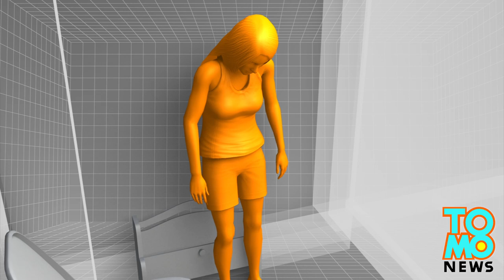Oscar Pistorius trial: New evidence from ballistics expert challenges prosecution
A former police officer and veteran ballistics expert disputed evidence put forward by the prosecution in the murder trial of Oscar Pistorius over the shooting of his girlfriend.

The state believes Oscar pistorius and Reeva Steenkamp argued before he shot her through the toilet door, the first hollow-point bullet striking her right hip, causing her to fall onto a magazine rack.

Prosecutor Gerrie Nel contends that a second shot then struck the wall and fractured, causing shrapnel injuries. A third shot then went through Steenkamp's upper arm. A fourth bullet then went through her left hand and into the right side of her head, with her hands raised in a defensive position, he says.

Tom Wolmarans, a ballistics expert called by the defence, however, said Steenkamp was leaning slightly forward when the first shot struck her hip.

Wolmarans told the court the second bullet did not miss, but hit her in her right arm. Another bullet then hit her left hand, which could not have been against her head, as no brain tissue was found on her hand.

Wolmarans said the fatal shot struck her head as she was falling back and that  her back wounds were 'consistent with falling off a blunt surface,' the magazine rack, and not shrapnel.

The new testimony disputes a key piece of the state's version of events: that Steenkamp was cowering when she was shot. With no jury, the judge must decide whether Pistorius genuinely believed he was shooting an intruder or whether he murdered Steenkamp intentionally.